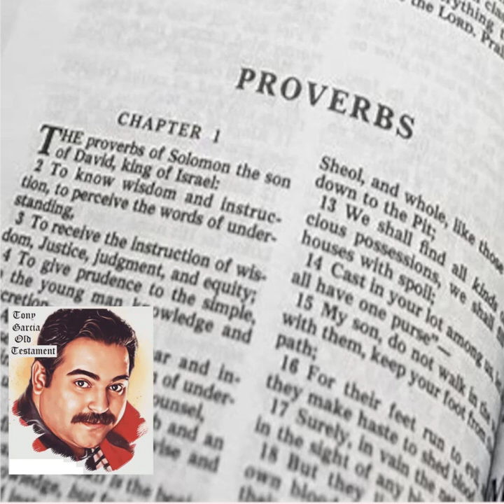TONY GARCIA PROVERBS 2022